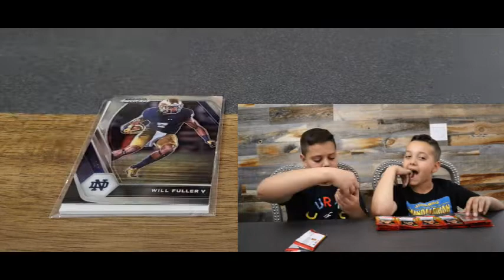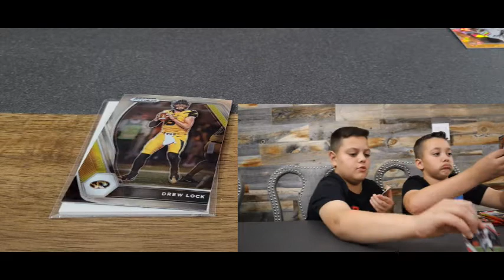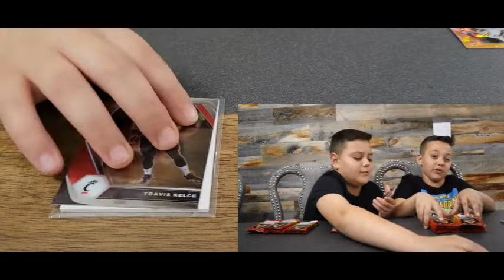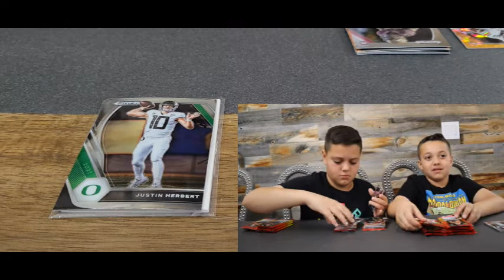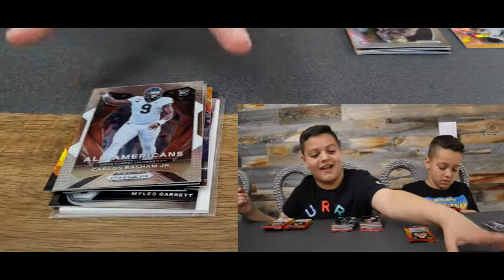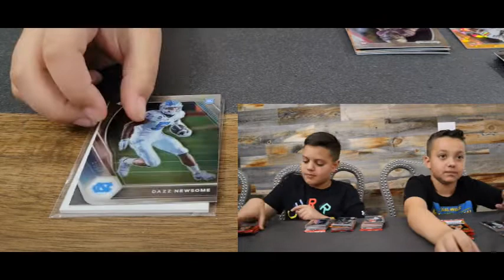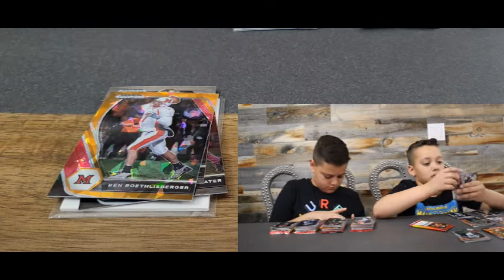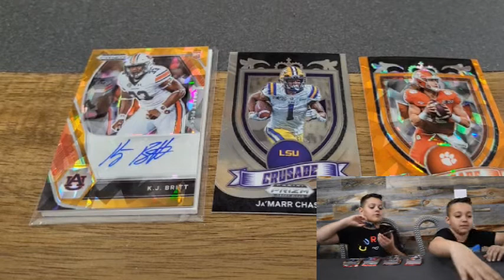Panini Prizm Mega Box Football - BOX BATTLE!!!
It has been a while since we had a box battle. We love battling it out with a Mega because there is always an auto. We enjoy opening the Panini Prizm Mega Box of Football.  Our dad could not pick a winner at the end.